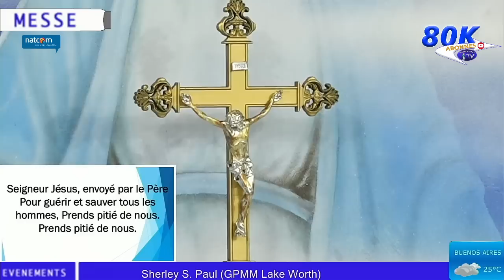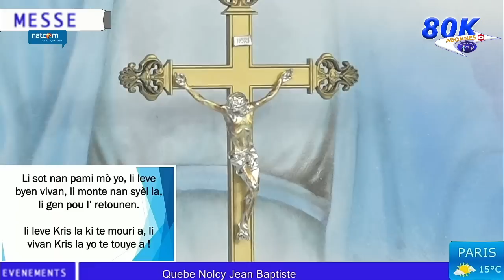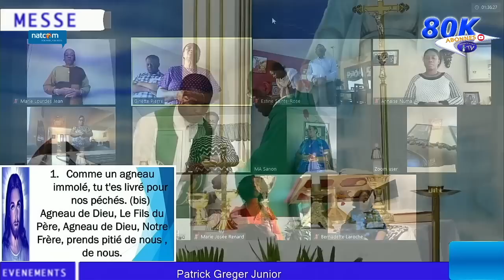Dimanche 19 Fevrier 2023 - Messe du 7ème dimanche du Temps Ordinaire Année A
Radio Télé Pitit Manman Mar